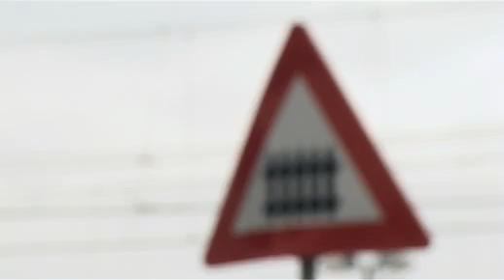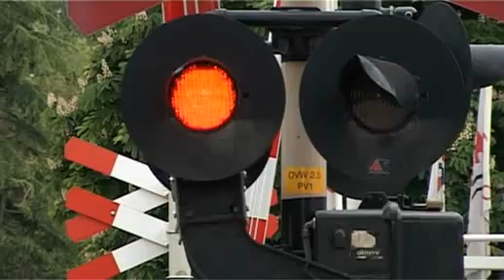Oversteken bij een spoorwegovergang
School op Seef film over oversteken bij een spoorwegovergang.